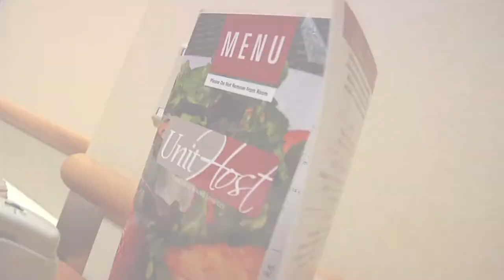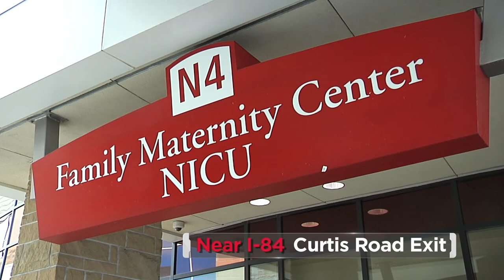Tour the Saint Alphonsus Maternity Center in Boise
Take a sneak peek inside the state of the art Family Maternity Center located at Saint Alphonsus Regional Medical Center in Boise, Idaho. With plush amenities like spacious rooms, jetted tubs, massage service, baby photo shoot, lactation specialists, and more, you'll feel pampered for one of the most important moments in a mother's life. Plus, you'll have peace of mind knowing that the Family Maternity Center is just steps away from the Neonatal Intensive Care Unit (NICU), for little ones that need extra special care. Located conveniently near the Curtis Road exit, the Family Maternity Center offers all the great service and care you expect, now even closer to home.